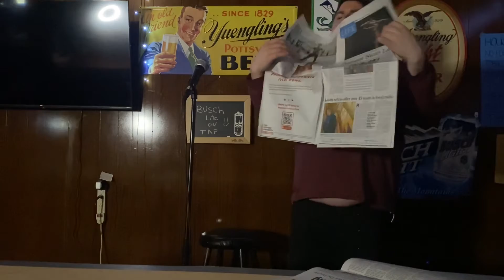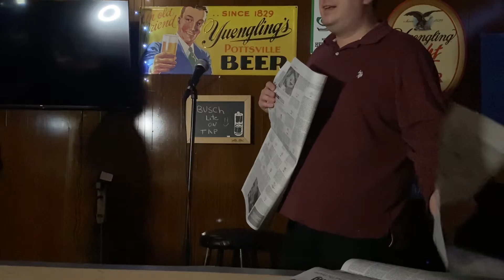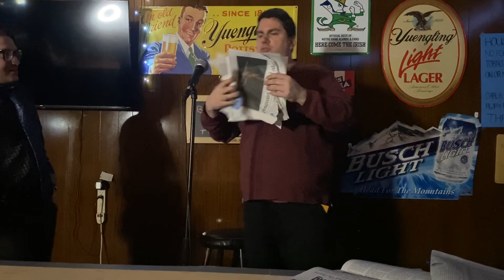Mentalism Performance - 3/4/22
I perform "Punchline Prediction"

For a while I've wanted to do a take on a newspaper prediction effect, but standard headline predictions really don't fit well in a time when every headline is depressing. So I reworked the idea with some inspiration from Penn and Teller's "Psychic Comedian" bit, which admittedly I have never seen but have heard a description of. Given my love of comic strips it seemed like a natural fit, and it played well.